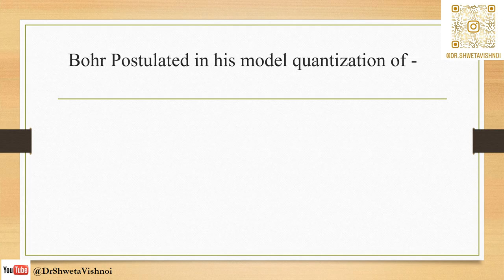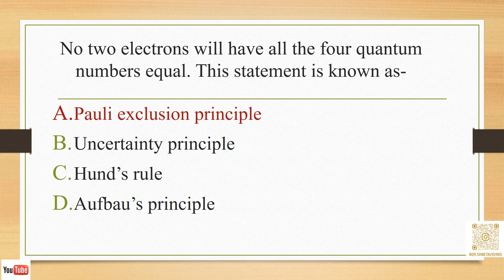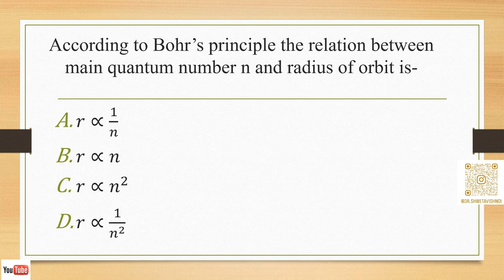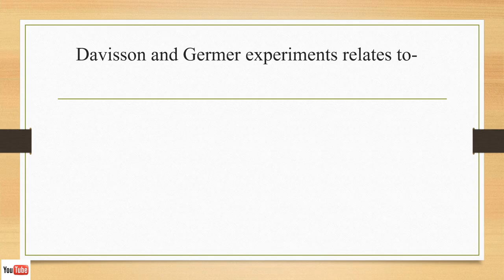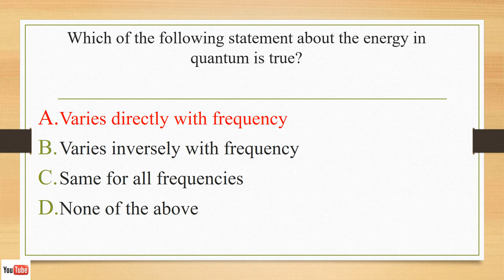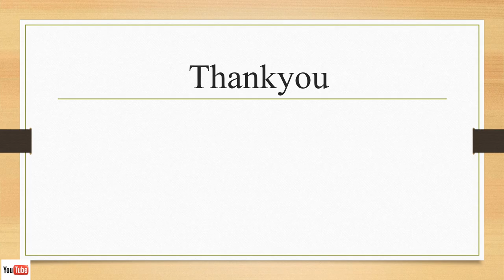Quantum Mechanics MCQs Series :-1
In coming Series of Quantum Mechanics,  In every video  10-MCQs have been discussed.